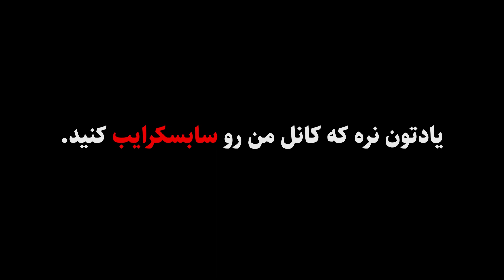Persian ASMR | صداهای دست ریتمیک ، چندلایه ، چرب و با دستکش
سلام و خیلی خوش اومدید به یه ویدیو جدید و آرامش بخش دیگه!
امیدوارم کسایی که صدای دست دوست دارن حسابی با این ویدیو حال کنن و کلی آرامش به دست بیارن
حتما بهم بگید اگه به ویدیو خاصی نیاز داشتید
لایک و کامنت و سابسکرایب یادتون نره چون هزارتایی شدنمون خیلی نزدیکه :))
لذتش رو ببرید و شبتون آروووم
لینک اکانت های دیگه من تو فضای مجازی حتما اینجام دنبالم کنید